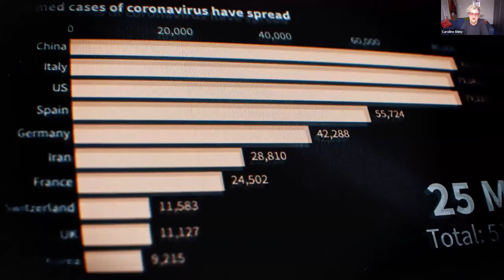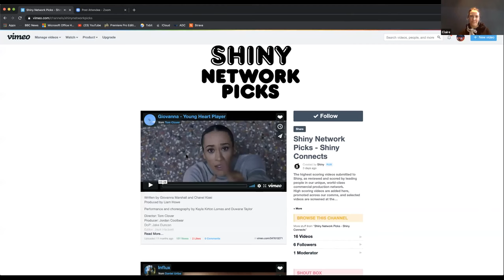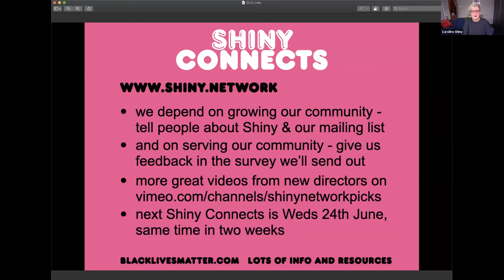Shiny Connects - insights into commercial video production - 10th June 2020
Shiny Connects: insider industry events, every fortnight livestreamed here
UK 4pm | Europe mainland 5pm | EDT 11am | PDT 8am

Connecting new, diverse directors with leading people at world-class ad agencies, brands, record labels and production companies

Panelists:
Will Nichols, Head of Creative Universal Music Group/ Globe brand partnerships
Claire Stubbs, Mouthpiece - music video rep for Academy, Partizan and other leading production companies & directors. Claire also commissions for Polydor in the UK
Laura Cairney-Keize, Editor at MSE/ Marshall St Editors
Sihle Khumalo, Producer at Havas Creative
Patrick Cahill, Head of Film & Joint Head of Integrated Production, Havas Creative

There's Something Going Around directed by new director Anthony Rubinstein

Videographers - want to submit your video?